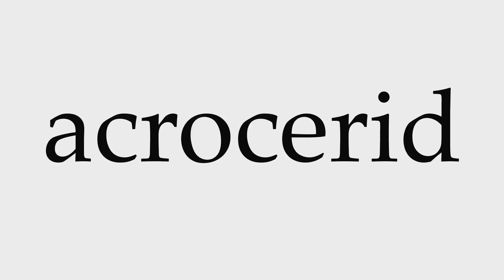How to Pronounce acrocerid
This video shows you how to pronounce acrocerid